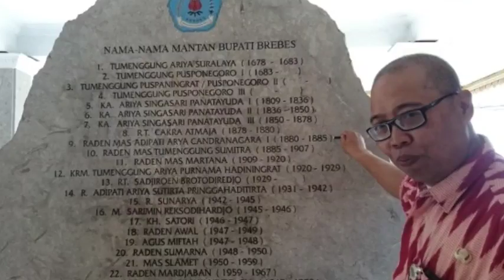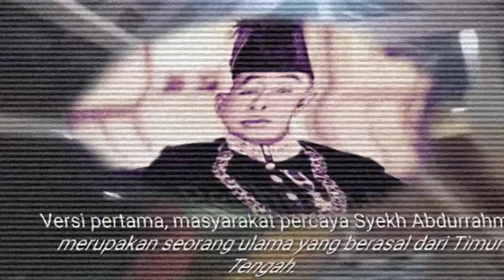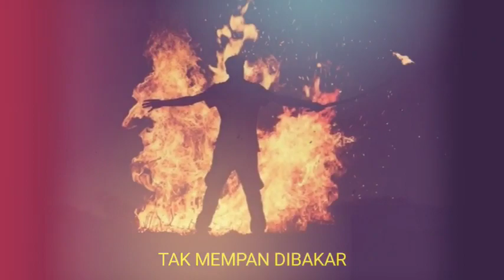Ternyata ini Dia Murid Syekh Siti Jenar Yg Tak Mempan Dibakar..!!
Riwayat mbah panggung yg tak mempan dibakar hidup-hidup, beliau merupakan salah satu murid sunan kalijaga & syekh siti jenar.